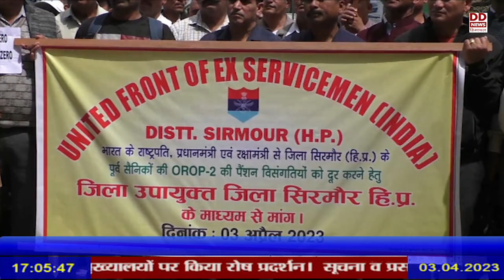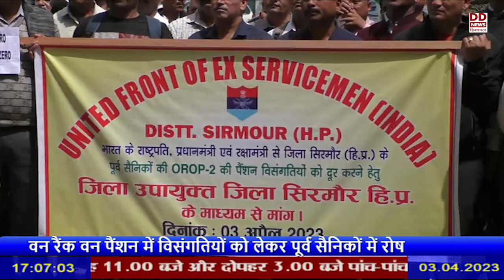वन रैंक वन पेंशन विसंगतियों को लेकर पूर्व सैनिकों में रोष